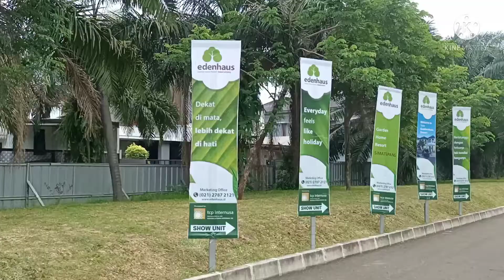Edenhause @Tanjung barat| Rumah Cluster di Komplek Tanjung mas. 0812-1286-9155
Rumah adalah awal kebahagian, dimana tempat tinggal untuk orang-orang yang anda cintai dan membuat bahagia kepenatan akan hilang saat anda berada didalamnya.

Dengan lokasi cluster within cluster 65 % area hijau berupa taman terbuka. Kolam pribadi yang bisa anda pilih.
Dilengkapi dengan 700 meter jogging track, yoga corner, koi pond, barbeque pit, children tree-house, dan hang-out garden dengan wifi hotspot.
Everyday is holiday!!

Lokasi dekat pintu toll Jorr TB Simatupang.
Membuat anda mudah untuk kemana saja. Aeon Mall yang terletak tidak jauh dari Edenhaus semakin menambah kenyaman.

Harga Start from 8.1 M
STANDARD TYPE 240 m2 - 250 m2
SPECIAL TYPE 438 m2 - 452 m2

Yuuksss Survey,
Dijamin kalau sudah survey akan terbayang terus.